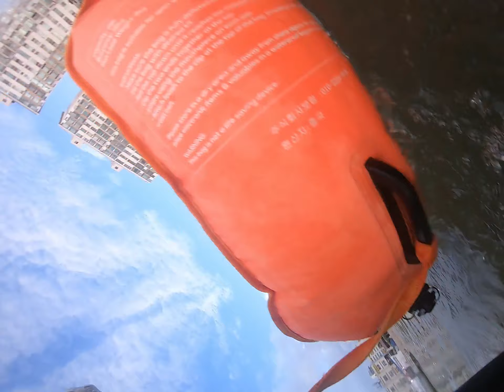SWIM to GWANGAN BRIDGE!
Openwater swimming to Gwangan Bridge with Luna! Woke up early on a Saturday to get in a 2km swim in Busan, South Korea.

광안대교까지  수영  했어요!  2km 장거리 수영했어요ㆍ부산